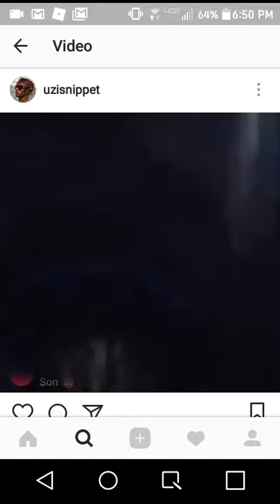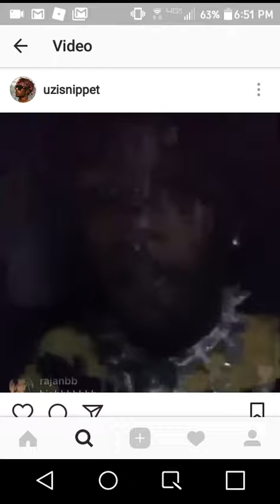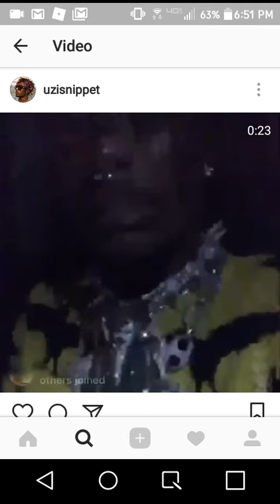Lil Uzi Vert - Backspace